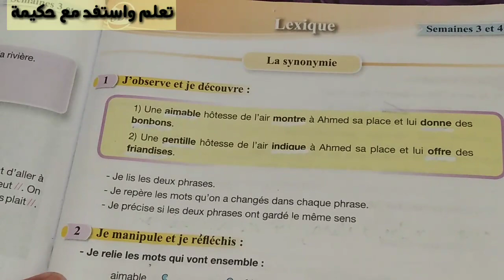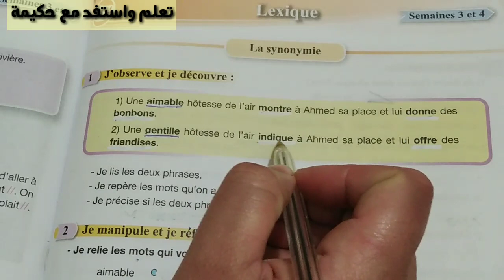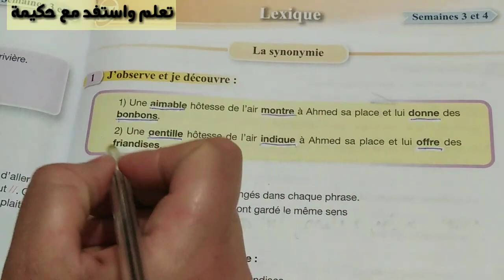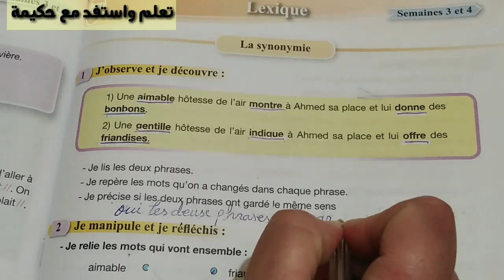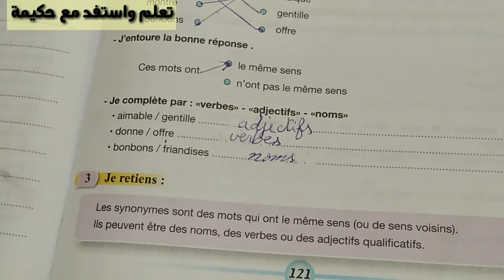Pour communiquer en français 5ème année de l 'enseignement primaire Lexique la synonymie page121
J'explique aux élèves de 5ème année de l 'enseignement primaire Lexique la synonymie page 121
اشرح للتلاميذ السنة الخامسة ابتدائي Lexique الصفحة121 La synonymie المرادفات